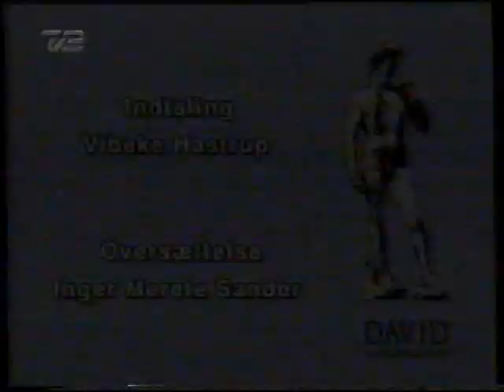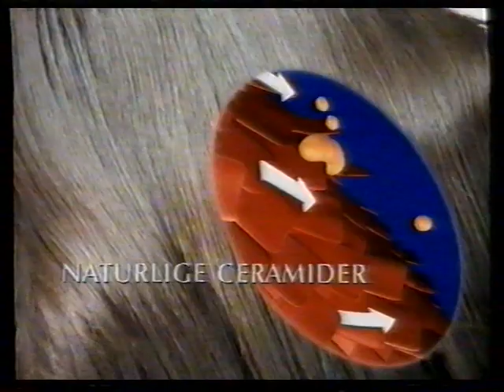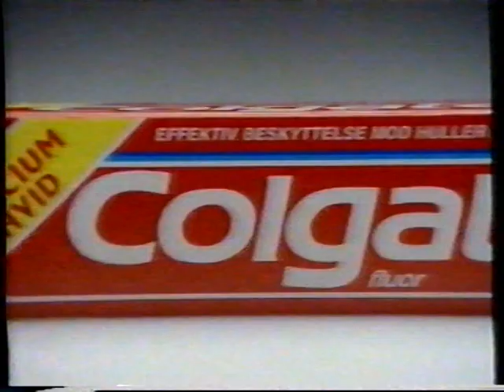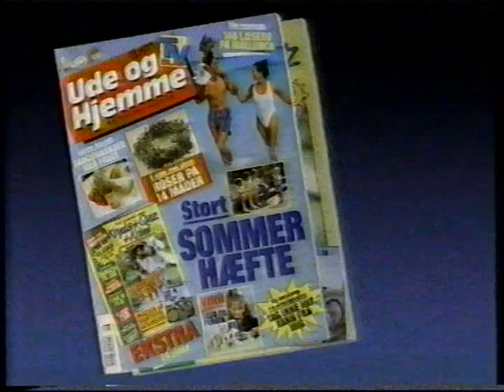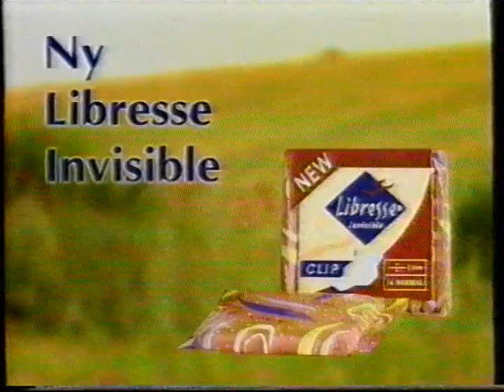TV2 reklamer fra 1996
Dette hare været uploadet før af Vendelbo90210. Men her får i den bare endnu en god gang.